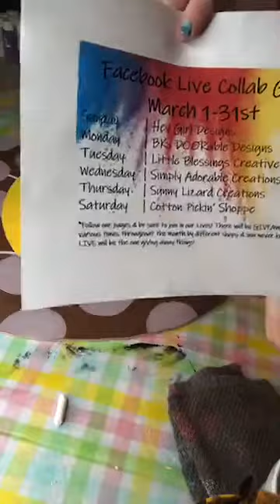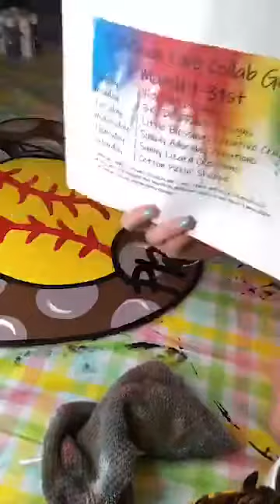Paint with Me ~ Baseball and Softball Glove | Door Hanger Painting | BKsDOORableDesigns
Watch me paint a Softball/Baseball Door Hanger. Learn some tips and tricks for circles and more. *This was previous recorded via Facebook LIVE.

Template for this design is by Bless Your Art.